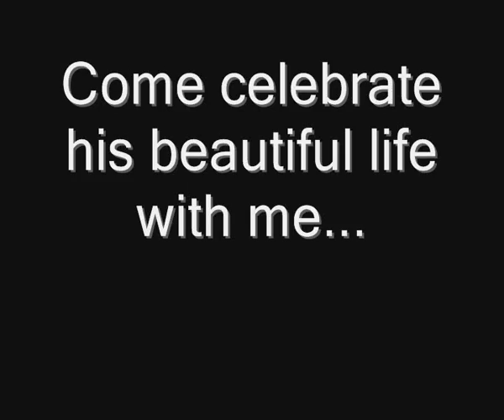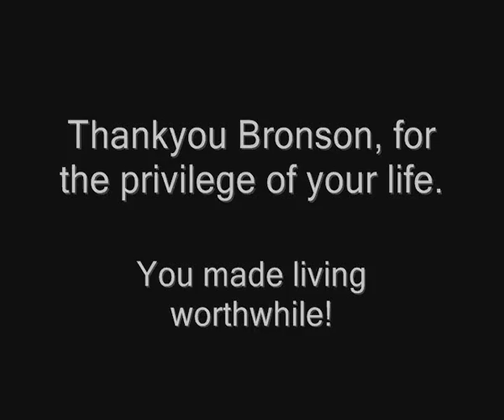Bronson, my black Labrador!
Bronson, he started as a little bundle of pure joy and he grew up to become one of the greatest, loyal and loving companions and friends that I have ever known. His loss has left a massive hole that will be difficult to fill and a scar that will never truly heal. His life was cut short just shy of his 9th birthday. While his health had been otherwise good, He developed complications due to his weight, which had proven difficult to control throughout his life. It caused him to develop pancreatitis diabetes, which was too severe and acute to bring under control. My mum, my sister and myself made the heart wrenching decision to end his suffering a few days ago. He slipped away peacefully while laying in the grassy parkland in the sun, outside the local veterinary surgery, with my mum, sister and I present. He always loved the sun. Being an inside dog all his life, I'm sure, made him appreciate the sun even more. It couldn't have happened in a better or more peaceful place than it did. Although it was a heart breaking decision and while I feel guilt, I keep reminding myself it was the best decision for Bronson, who simply couldn't tell myself or anyone about how much pain he was truly feeling. The above video is a collection of images and video clips that are a mere droplet of his life. No amount of pictures or video can ever hope to convey his life and experiences and how kind, gentle and loving he was. He was the biggest sook on earth and a genuinely beautiful dog. That was Bronson. Oh Bronson, what am I gonna do with you... Love you old mate and thank you for your life, it was such an enormous privilege and joy to share in your life and be a part of it. I will always carry you, your memory, within my heart.